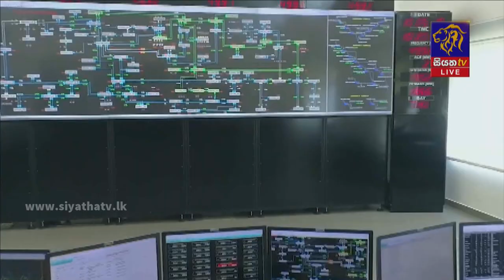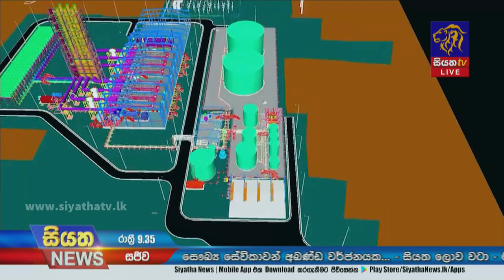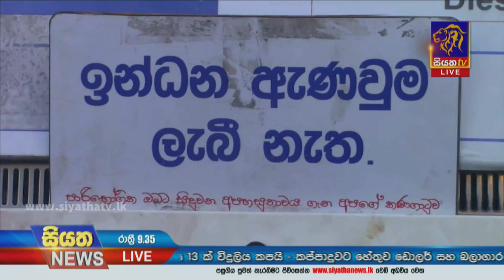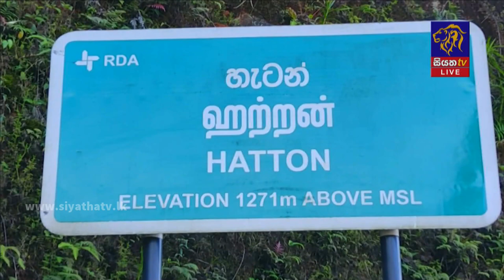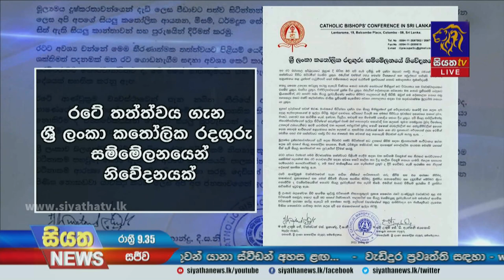Siyatha News | 09.35 PM | 31 - 03 - 2022